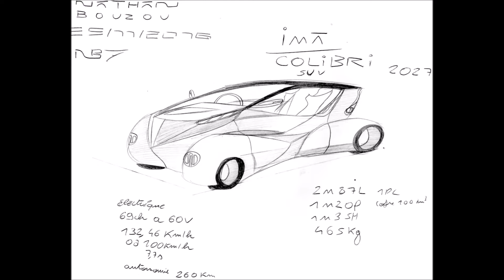BMW SMART ET MERCEDES BENZ DU FUTUR PARTIE 2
MA VISION DU FUTUR DE L AUTO ALLEMEND